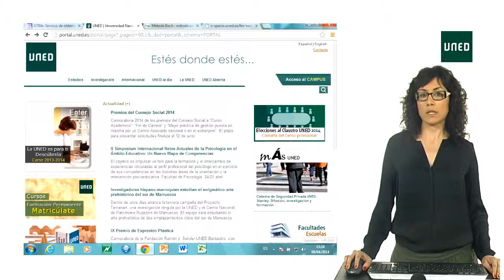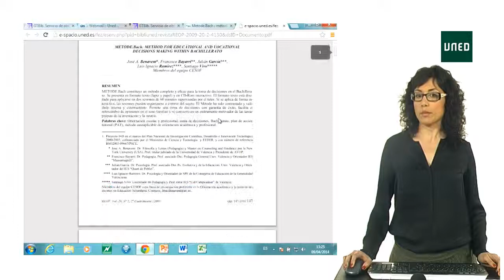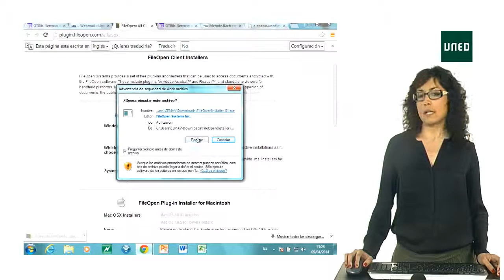Cómo acceder a un documento electrónico solicitado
Te explicamos cómo acceder a un documento electrónico solicitado por el Servicio de Préstamo Interbibliotecario. Acceso al Servicio de Préstamo Interbibliotecario

Vídeos relacionados:
Qué ofrece el Servicio de Préstamo interbibliotecario de la Biblioteca UNED